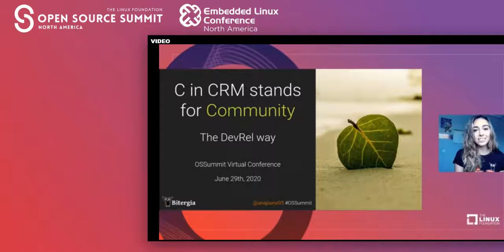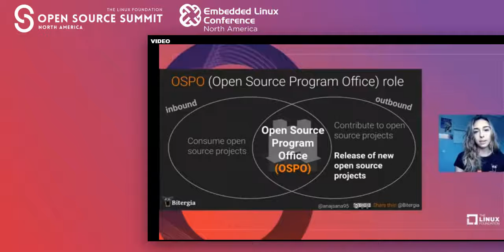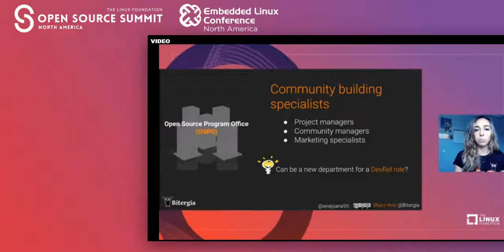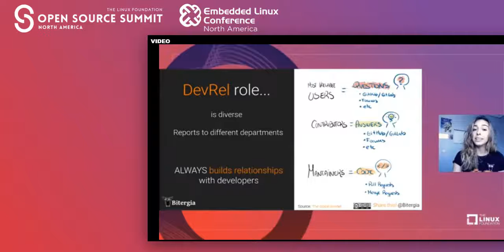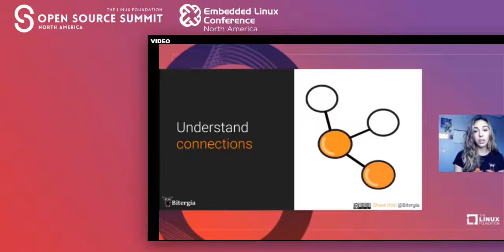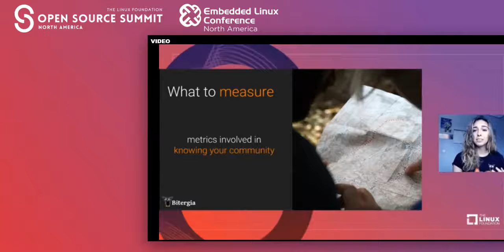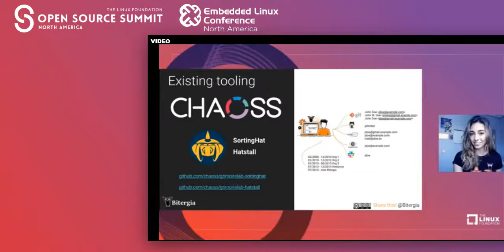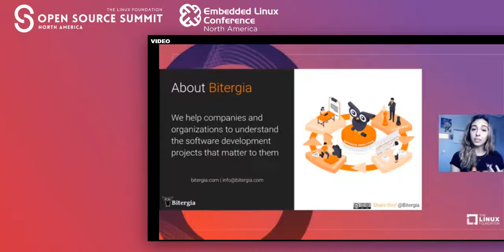C in CRM Stands for Community: The DevRel Way - Ana Jimenez Santamaria, Bitergia